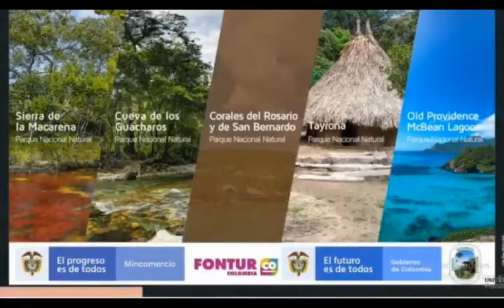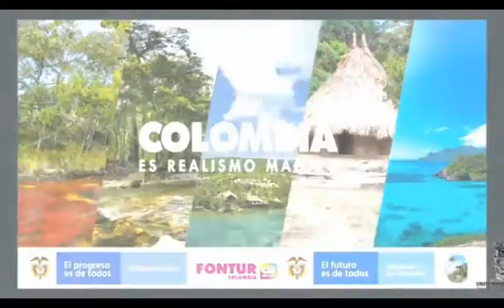Corales del Rosario y San Bernardo.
Este video es el que contiene todo los audios.